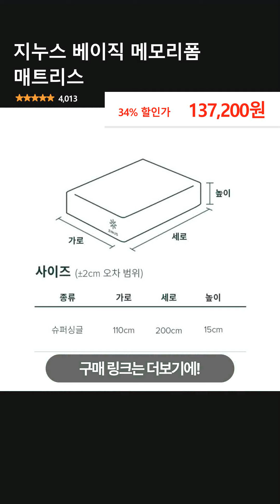지누스 베이직 메모리폼 매트리스